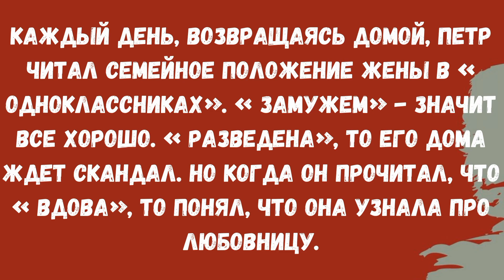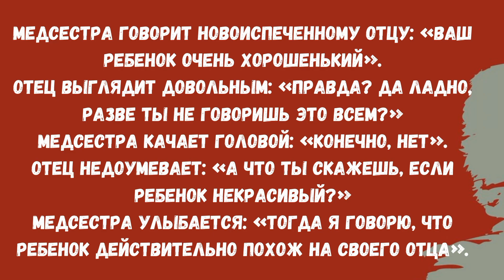Становится страшно, сниму-ка я трусы ..❗ Ржачные анекдоты СМЕШАТ ДО СЛЕЗ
Подборка свежих анекдотов на нашем канале юмора и шуток. Смотрите, делитесь с друзьями. Только отборный 100% юмор для истинных ценителей!

В этом выпуске вы посмотрите свежие анекдоты,   очень смешно

👉👉👉 Купить книги с анекдотами разных авторов за одну цену, более 100.000 анекдотов за 190P▶ ▶ ▶

0:05 Шутка про горизонт
0:18 Анекдот про кредит
0:33 Анекдот про любовницу
0:52 Анекдот про отца
1:13 Жена мужу